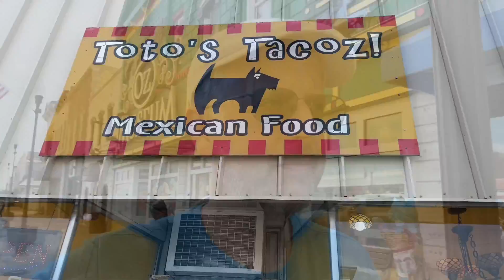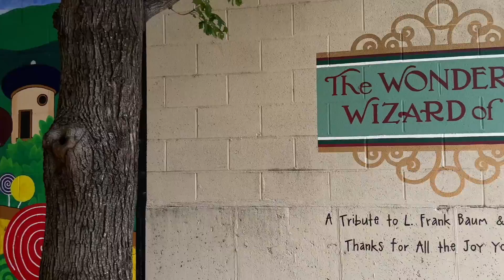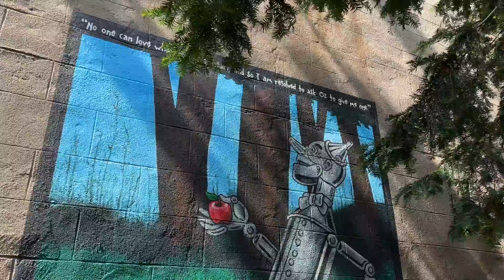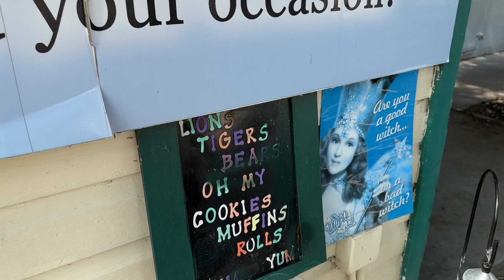Wamego Kansas - Wizard of OZ - Small Town Walking tour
Wamego Kansas, as I follow the iconic Yellow Brick Road from The Wizard of Oz. Step into a real-life fairytale and explore this enchanting town full of magic, wonder, and delightful surprises. Join us as we walk in the footsteps of Dorothy and uncover the hidden gems of Wamego's charming Yellow Brick Road!